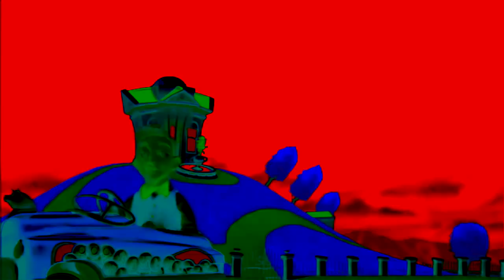Lazytown - The Mine Song UK (Horror Version) 😱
Sorry The Other Video wasn't right This is the right one Also Let me know if you want a song into Horror and Ruined post it on the comments and i'll do it

Stingy Will take your feelings and your soul

Horror Versions Sorry the other one was wrong. please forgive me.